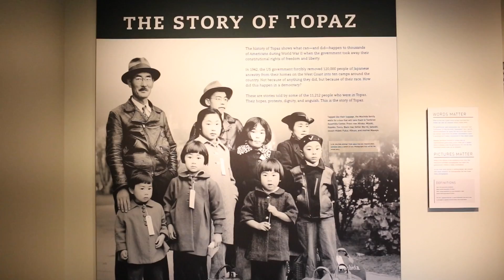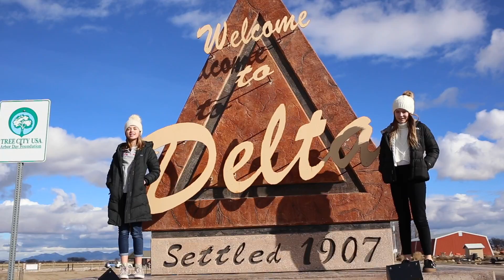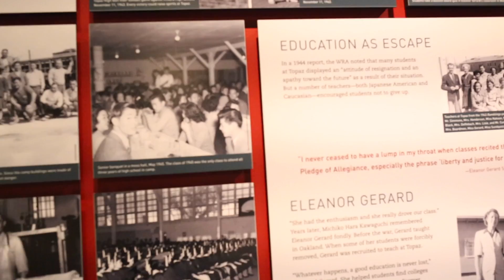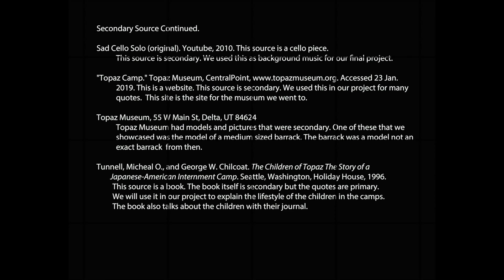History Day Project Movie - Topaz Internment Camp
Alix Aguilar and Ruby Gardner History Day Project Movie, Topaz Internment Camp